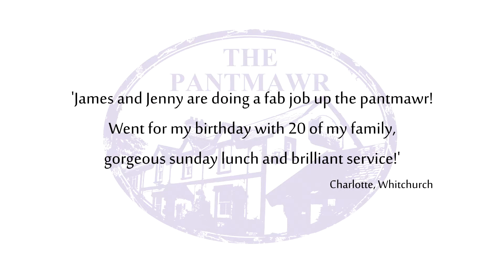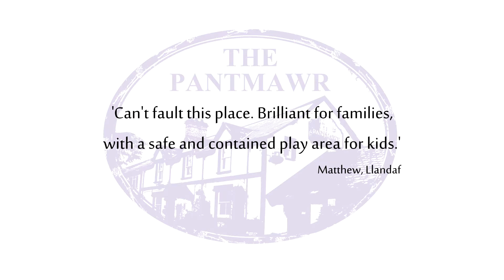Pantmawr Inn, Rhiwbina